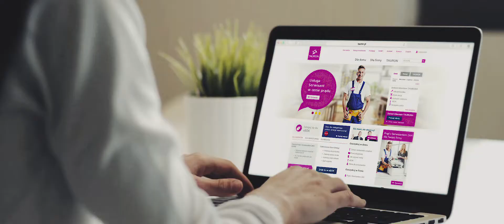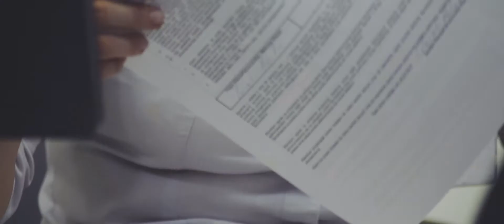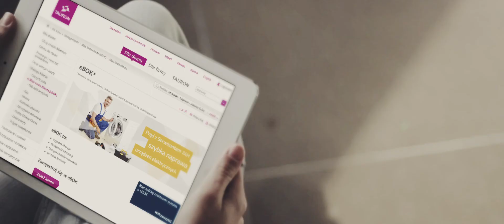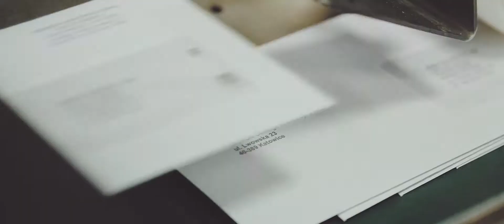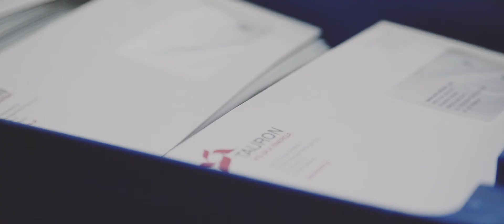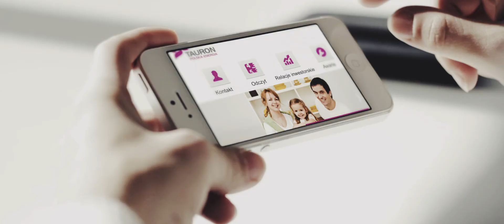Centralizacja systemów bilingowych w grupie TAURON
Asseco wdrożyło w Grupie Tauron jeden z największych systemów bilingowych w Europie. AUMS EDO to jedno z najbardziej zaawansowanych technologicznie rozwiązań na polskim rynku, które przekłada się na jakość obsługi klientów Grupy.